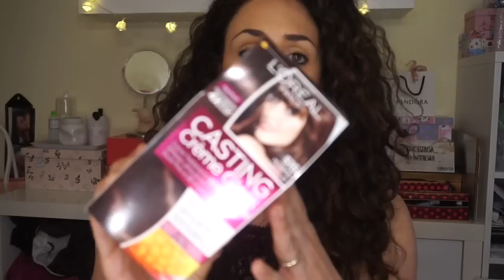HAUL CAD | Prodotti per la CASA e BEAUTY!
Alessia.